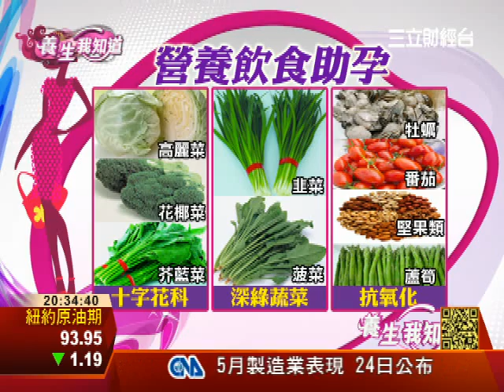抗氧化莓類果 綠色蔬菜助好孕 | 養生我知道 | 三立財經台CH88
想要懷孕的話，可以多攝取哪些營養素？
(1)十字花科：高麗菜、花椰菜、白花菜、芥藍菜等等)來幫助肝臟解毒及排除體內多餘的化學物質及環境賀爾蒙。
(2)多吃含多吃深綠色的蔬菜，例如：韭菜、芥藍、菠菜。
(3).多吃抗氧化成分高的蔬果，例如各種顏色的蔬果，尤其是莓類等。
a.鋅：食物來源有牡蠣、螃蟹、紅肉、家禽和豆類。
b.維生素 C：食物來源有：蔬菜(香椿、綠豆芽、甜椒、油花菜、豆苗、青花菜、水果(釋迦、龍眼、甜柿、奇異果、木瓜、芭樂、番茄、荔枝、柳橙、橘子、檸檬)。
c.硒：巴西豆含量最多，其他如鮪魚、鱈魚、牛肉、火雞肉及雞肉。
d.維生素E：可增加精蟲量，食物來源有：小麥胚芽、堅果類(葵瓜子、杏仁豆、松子)、蔬菜類(菠菜、蕪菁、芥菜、紅甜椒、蘆筍)、番薯。
e.葉酸：葉酸可增加精蟲數量及活動力，葉酸的食物來源：牛肝、黑眼豆、菠菜、蘆筍、豌豆、綠花菜、酪梨、花生。
f.茄紅素：食物來源有番茄,粉色葡萄柚和西瓜。